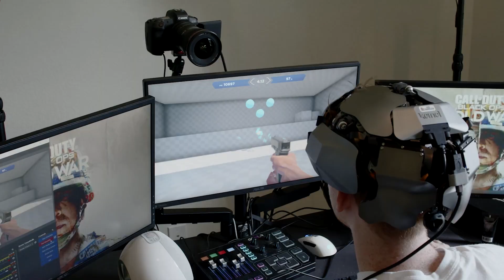Kernel Flow Predicts Gaming Expertise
Kernel & Aim Lab are announcing a demonstration that shows predictive power of Kernel Flow neuroimaging technology. With just a few minutes of recorded brain activity, Flow was able to accurately predict gaming expertise.

This successful demonstration allows confidence in extending our work to focus on quantifying subjective measures such as depression, anxiety and pain as well as difficult to detect phenomena such as early cognitive decline.

Kernel Flow recorded brain activity of 72 players while playing Aim Lab’s Gridshot, showing the relationship between gameplay and brain function. The study was designed to predict the performance of the players given their brain activity, using Kernel neuroimaging technology to better understand what sets a high performing champion gamer’s brain apart from a beginner’s.

This marks a step toward measuring things about the mind that have been unquantifiable until now. Just as our model could predict gaming expertise with high accuracy, we can begin to investigate and better understand the effect of anything on the brain.

Our brain knows things that we don’t. Wisdom we want, need and must know. With Flow, now we can.

Follow Kernel:
Kernel has effectively turned a $3m fMRI machine into a light wearable helmet. We are a world-class team of engineers, neuroscientists, physicists and operators working to make measurement of the brain and mind mainstream.